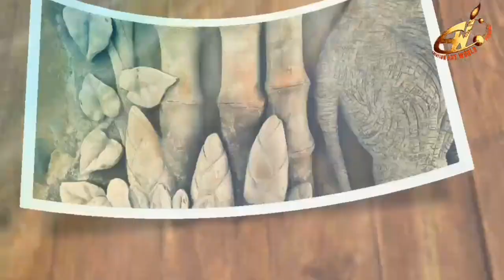Amazing 3D Cement Wall Mural On Concrete Wall / Wall Art / Cement Craft Andhra pradesh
Amazing 3D rendering mural with sand and cement on the concrete wall

please visit my any others webs and social site for more details. ,

Skype;            pulakesh.pramanik80

Watch step by step Sketching, water colour painting, how to Draw, how to use colours balance & details colour information on the video when it has been applied.

             PRODUCT DETAILS
🌍Best Artist Drawing & Sketching Pencil -
   ✏Apsara-

🌍 WATER COLOUR PAINTING BRUSH
🖌Ply cube

🌍 EXTRA ACCESSORIES :-
🎨Wooden colour palate
📒Kurtzy Artist sketch Books
📒Standard sketch Books